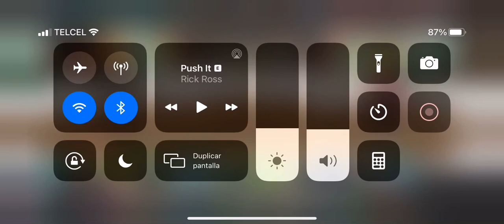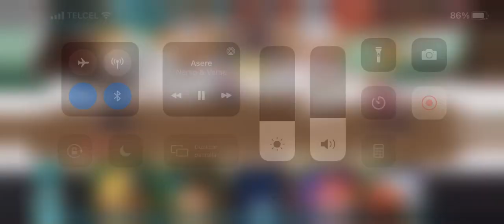Ántrax 6.7 vs bossnutz (legendary lvl5 & 6) South park phone destroyer sppd gameplay